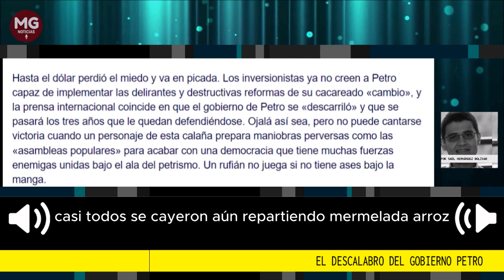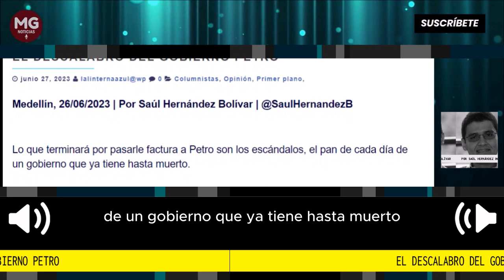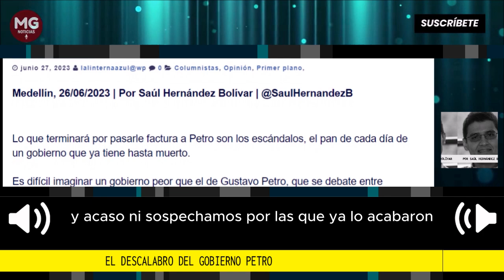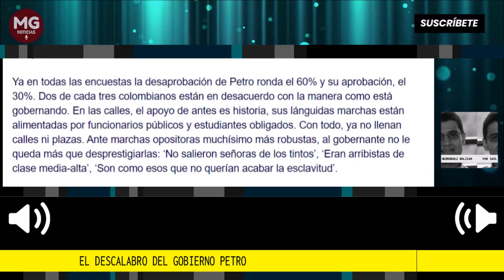EL DESCALABRO DEL GOBIERNO PETRO 📢 Por Saúl Hernández Bolivar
Es difícil imaginar un gobierno peor que el de Gustavo Petro, que se debate entre fracasos, escándalos y absoluta ineficiencia.